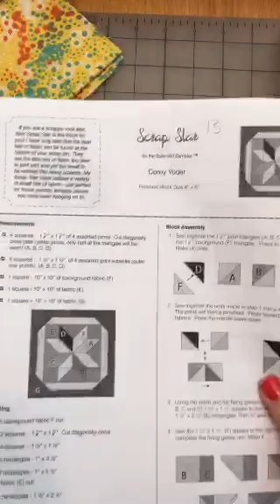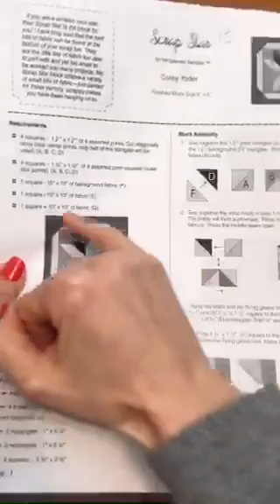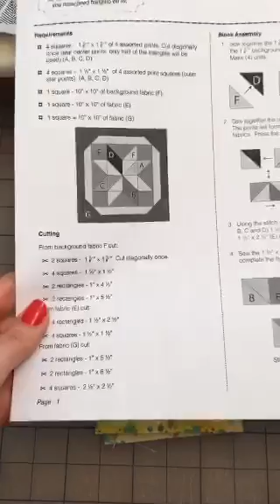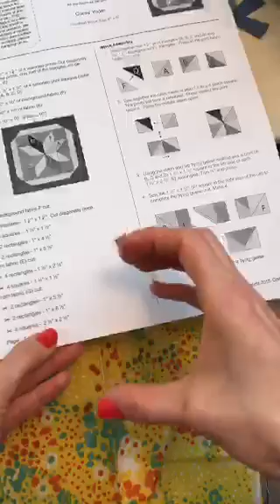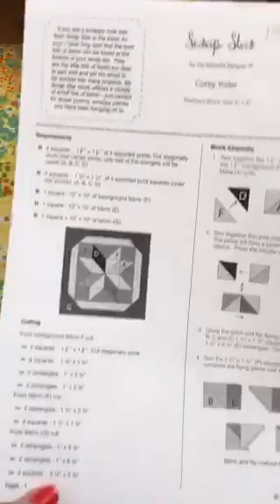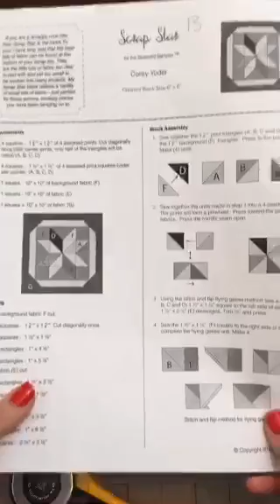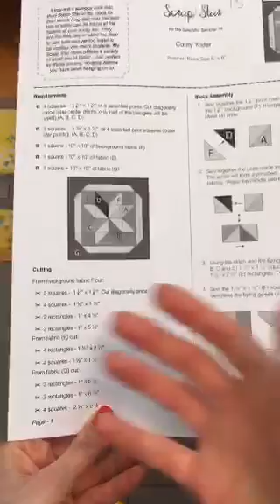4-2-16 Finishing sewing Block 13 of The Splendid Sampler quilt along.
LIVE recording from April 2, 2016 –
Got done piecing Block 13 of The Splendid Sampler quilt along. Block 13 “Scrap Stars” by Corey Yoder.

For notifications when I’m LIVE:
After “Liking” the Penguin & Fish page on Facebook, click the three dots in the upper right corner, select “Notifications”, then turn on “All Live Posts”.

50 Weight Aurifil thread in Dove

TrueGrips non-slip ruler stickers (my favorite new-to-me tool since starting The Splendid Sampler)